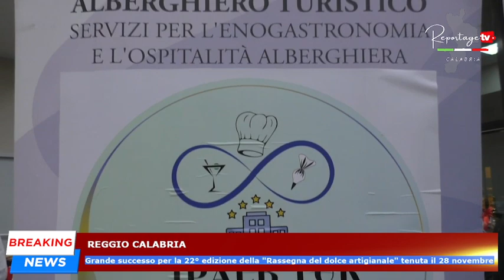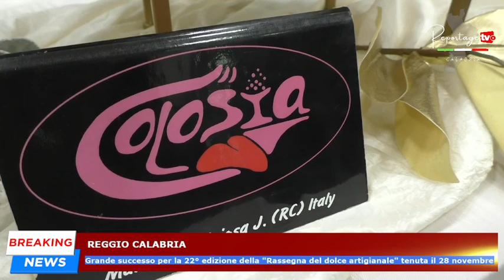Reggio Calabria: grande successo per la 22° edizione della "Rassegna del dolce artigianale".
Reggio Calabria: grande successo per la 22° edizione della "Rassegna del dolce artigianale" tenuta il 28 novembre.